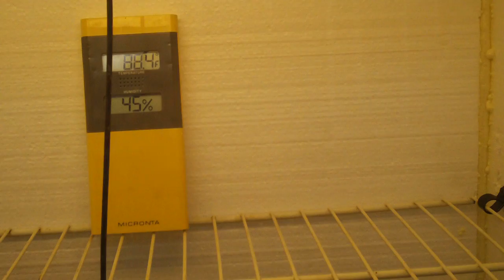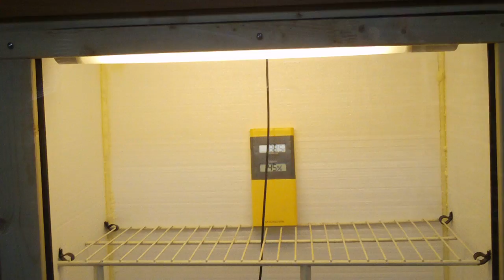New and improved incubator!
Really happy with how this build went, I hope it works!